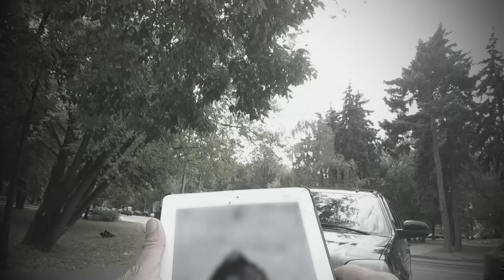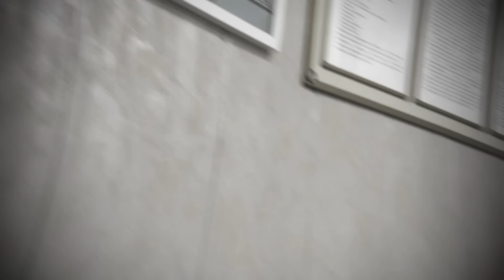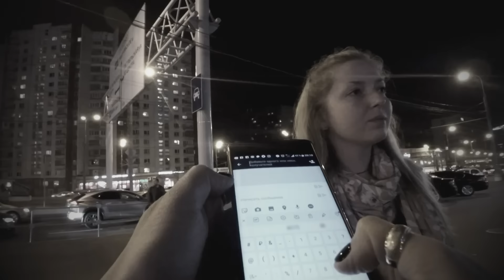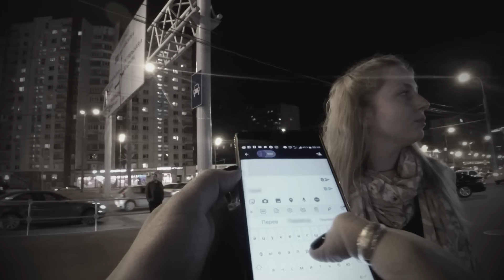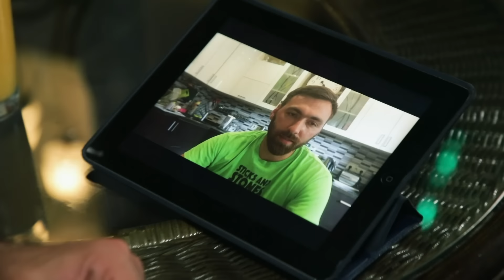Решала | Выпуск 87 | Разоблачение мошенников и аферистов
Влад Чижов разоблачает мошенников и аферистов. На телеканале Че - новый сезон реалити-шоу Решала!